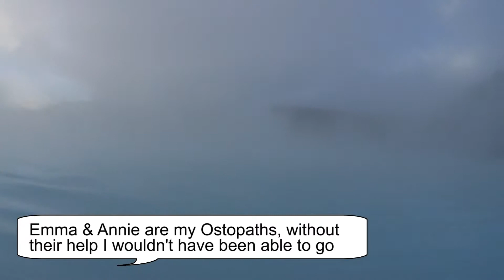Iceland 2016 - Day 4 Pt 2 - Blue Lagoon